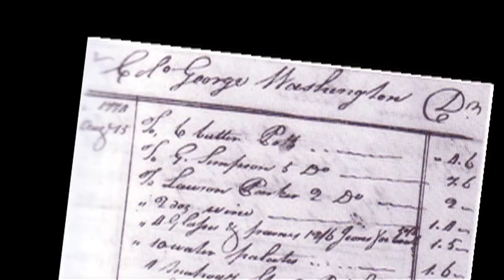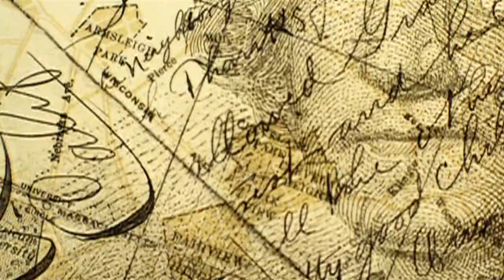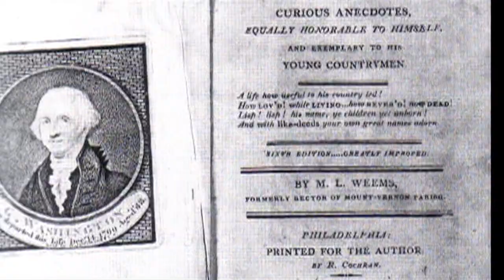George Washington, Horseman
Here's a little-known side of our first president, with something really special for mule lovers. As seen on The Horse Show with Rick Lamb. Commercial free. Enjoy!